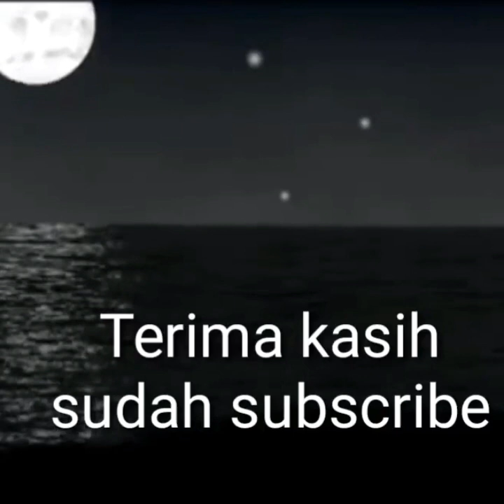(1/4) KEBANYAKAN MANUSIA DALAM NERAKA SEPERTI INI | Abiya Jeunieb